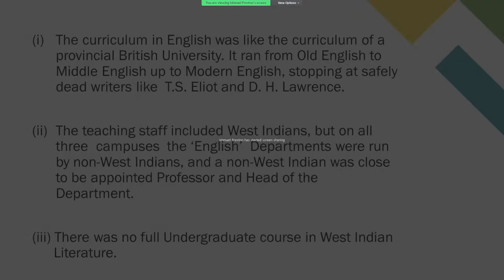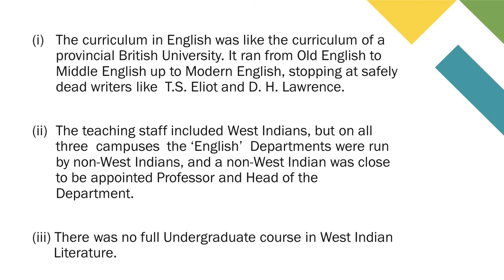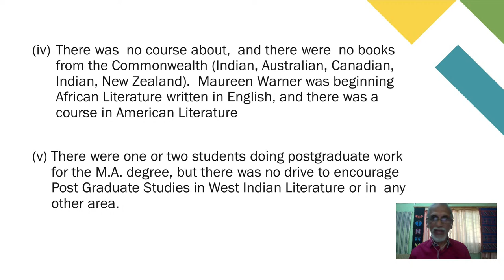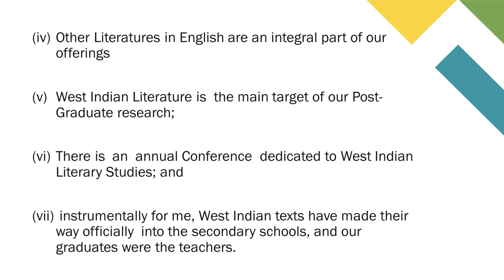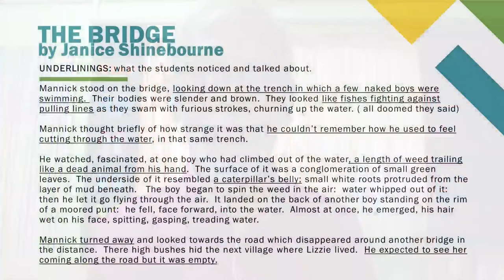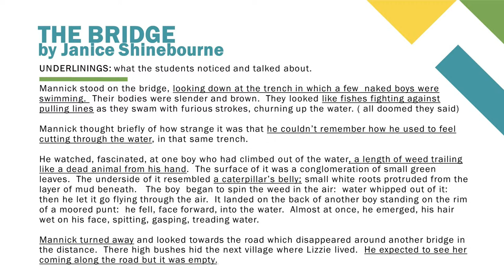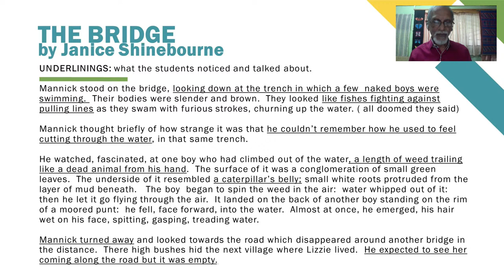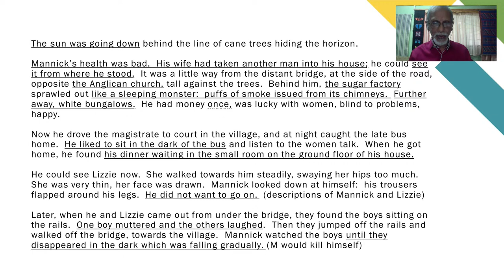Professor Kenneth Ramchand delivers the 15th Edward Baugh Lecture